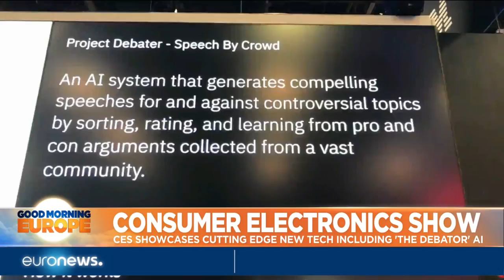CES 2019 showcases cutting edge new tech including 'The Debator' AI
It's not the debate over artificial intelligence ... It's a debate with artificial intelligence.

@WilksJeremy has this report from CES2019 in Las Vegas where he's been discovering the latest in consumer technology and innovation.